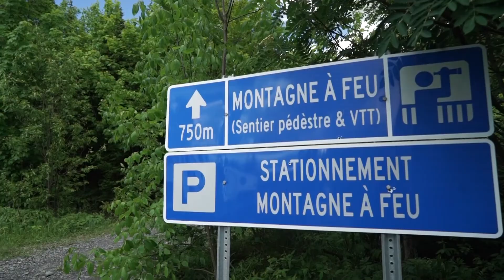mesescapadeszec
Bienvenu dans le Réseau Zec!